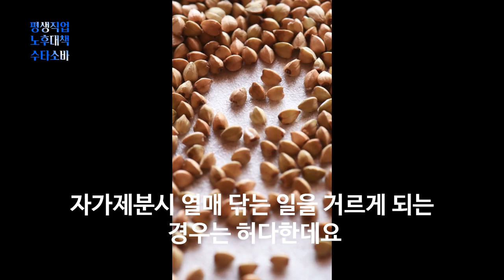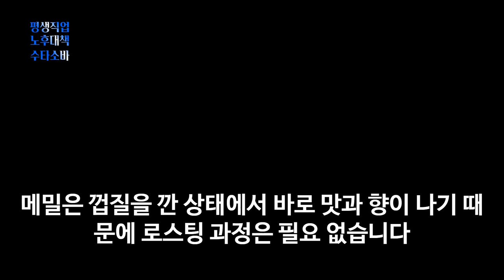소바면 제작과 메밀가루 자가제분